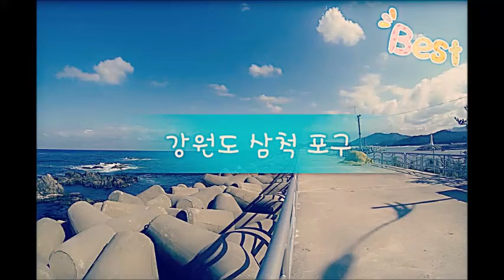[우즈벡의 Obama, Jamshid] Amazing Feeling! Gangwondo Samchok Trip(강원도 삼척 여행)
Samchok harbor is in Gangwon-do Provonce of South Korea.

People usually go there when they want to see the real beauty of the East Sea. You can also feel that amazing feelings when you visit there. Most visitors go there and take a Rail Bike in order to have a trip along the East Sea.  However, it not easy to express it by words. So just watch it once and visit there.